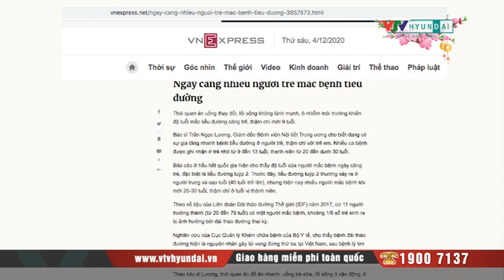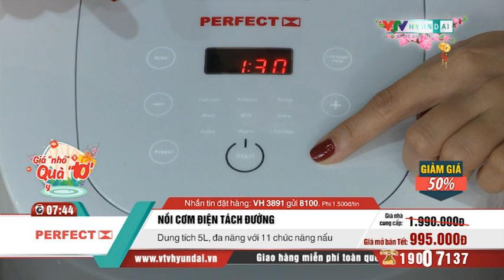[VTV-HYUNDAI] PERFECT- Nồi cơm điện tách đường Perfect PF-RC869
Các gian hàng của VTV-Hyundai Home Shopping:
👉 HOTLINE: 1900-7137